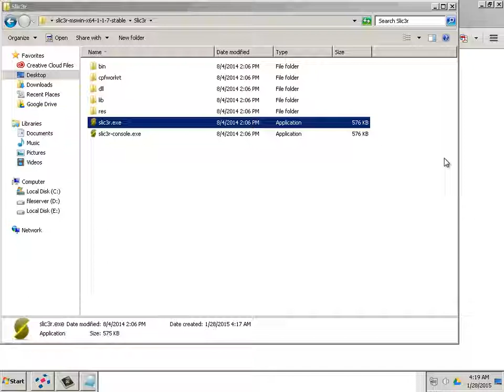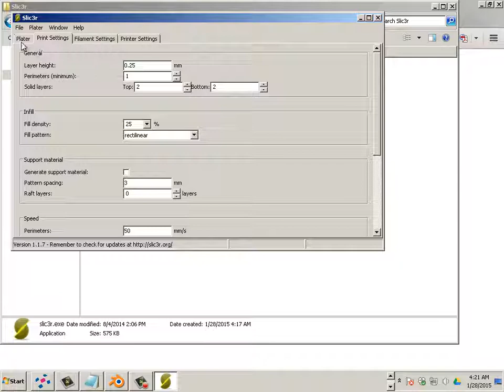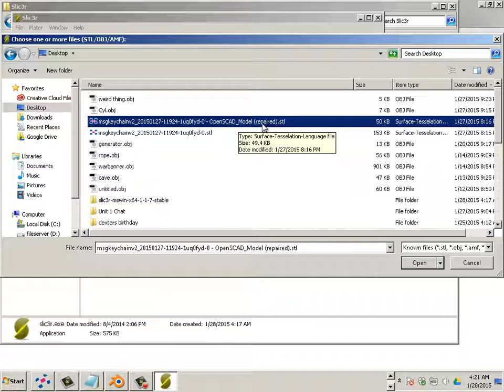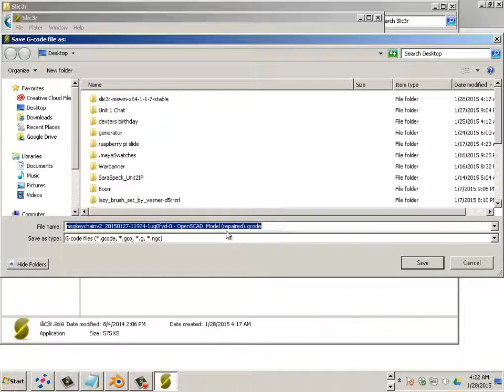exporting gcode from slic3r